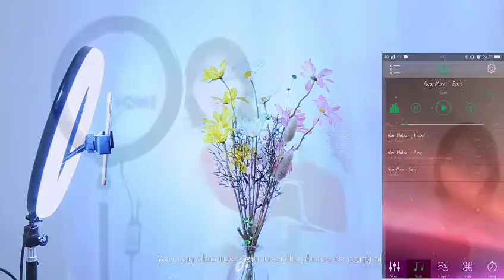PKT30510B-PULUZ 1.1m Tripod Mount + 10.2 inch 26cm Curved Surface RGBW LED Ring Light